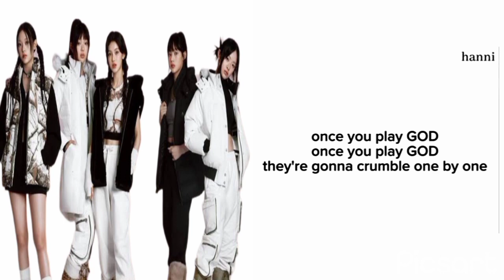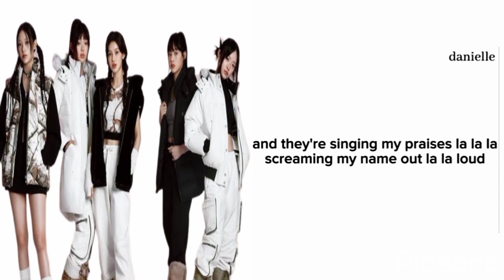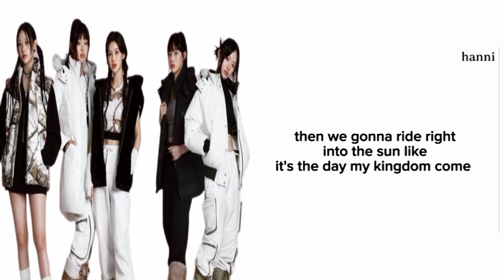New Jeans - GODS (Lyrics)